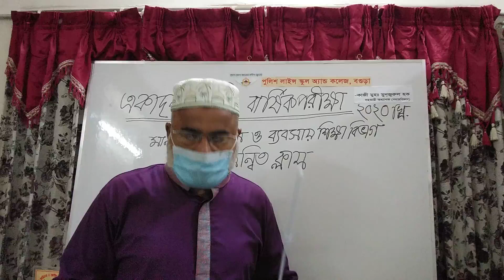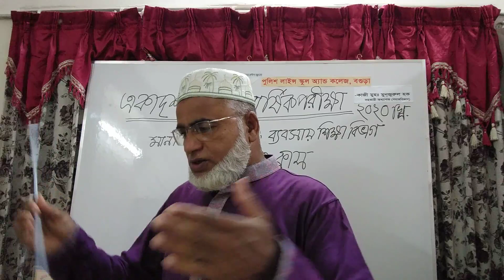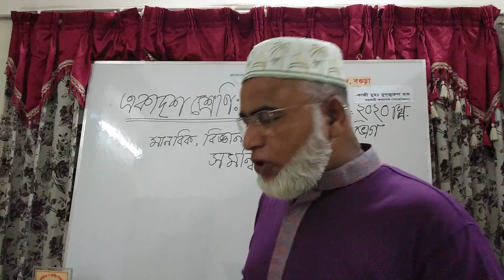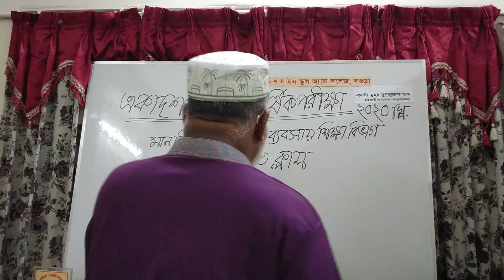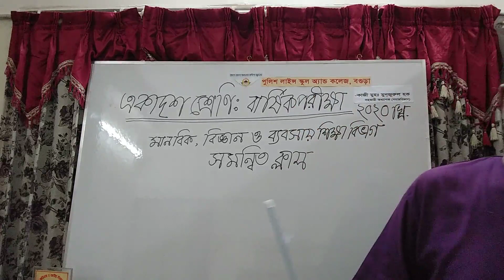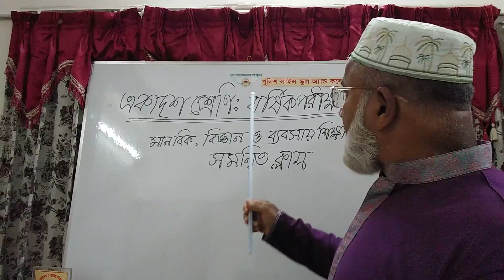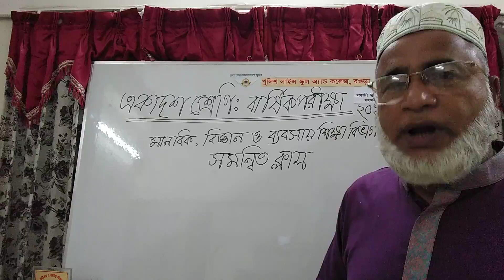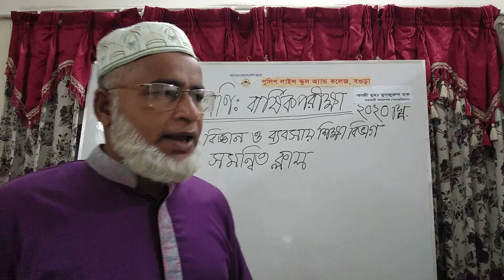বার্ষিক পরীক্ষার গাইড লাইনঃ মানবিক/ ব্যবসায় শিক্ষা/ বিজ্ঞান শাখা; একাদশ শ্রেণি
বার্ষিক পরীক্ষার গাইড লাইনঃ
মানবিক/ ব্যবসায় শিক্ষা/ বিজ্ঞান শাখা;  একাদশ শ্রেণি
কাজী মুহঃ মুনজুরুল হাক